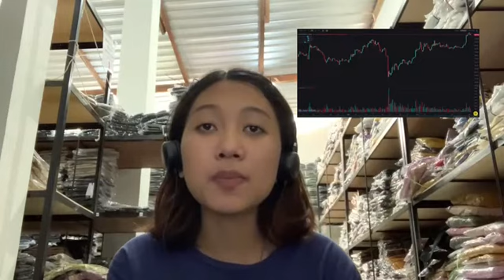Panama: Lawmakers approve bill to regulate cryptos | Private, public use of crypto assets Panama's